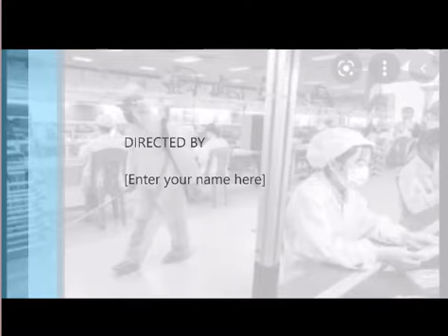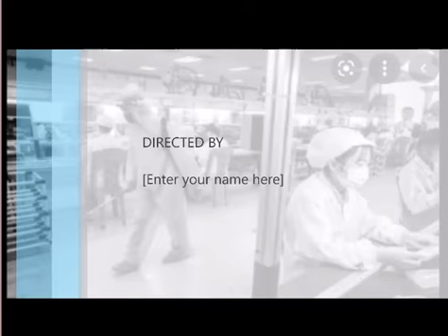Tình Hình Dịch Bệnh CoVid-19 Tại Tỉnh Gia Lai Chiều Ngày 15/11/2021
Covid-19
Kệnh Học Tập Và Giải Trí Mọi Lúc Mọi Nơi Xin Hân Hạnh Chào Đón Các bạn!